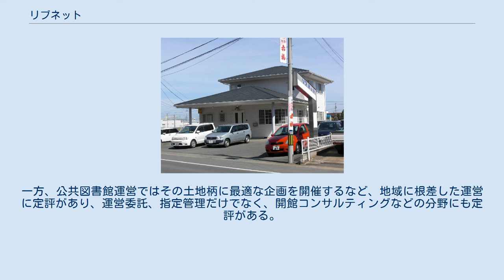リブネット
株式会社リブネットは三重県伊勢市に本社を置く図書館運営などを行う企業。
 三重県職員として県立高校の図書館司書を行っていた前社長が2001年（平成13年）に退職し、図書館業務の会社を設立する。
 2002年（平成14年）に三重県内2中学校の学校図書館の運営を受託、図書館利用増加により、2003年（平成15年）に運営受託校が三重県内72校の小中学校に増えた。
 2004年（平成16年）には三重県などが出資してベンチャー企業育成を支援する「みえ新産業創造ファンド」から投資を受け、株式会社に組織変更する。
 2006年（平成18年）、「四日市事務所」「東京事務所」を開設し、三重県、愛知県、東京都の3都県で148校の学校図書館の運営を受託、2007年（平成19年）からは公共図書館である明和町立図書館の指定管理者となっている。
 2013年（平成25年）ミライトホールディングス傘下の株式会社ミライトの連結子会社となった。
 2014年（平成26年）観光産業向け「おもてなしシステム女将さん」販売開始。
 2016年（平成28年）事務所移転に伴い、「東京営業所」を「東京支店」に名称変更。
 2017年（平成29年）「四日市事務所」を「四日市支店」に名称変更。
 旧本社（2010年） 日本における学校司書という市場開拓を成し遂げ、学校図書館の活性化と司書資格を持つ女性の雇用の場を創出したとして評価されており、第1回日本サービス大賞地方創生大臣賞を受賞した。
学校図書館業務においては、多くの自治体で継続して同事業を受注しており、貸出冊数の増加だけでなく授業活用などの活性化も実現している。
一方、公共図書館運営ではその土地柄に最適な企画を開催するなど、地域に根差した運営に定評があり、運営委託、指定管理だけでなく、開館コンサルティングなどの分野にも定評がある。